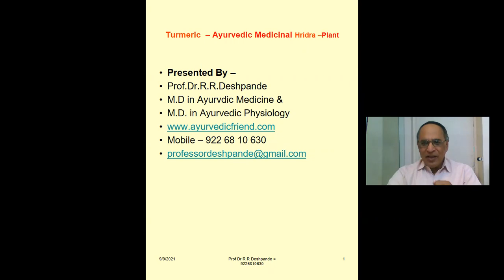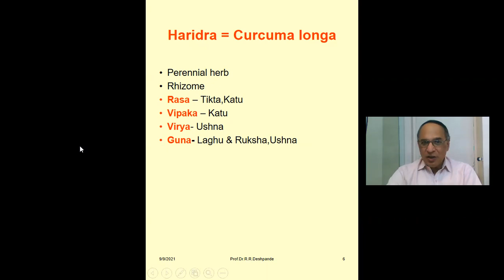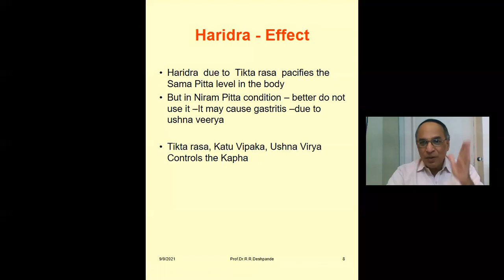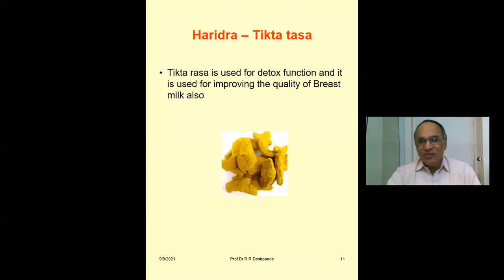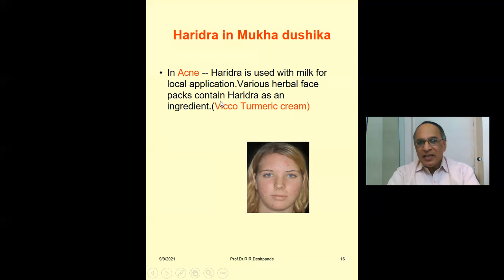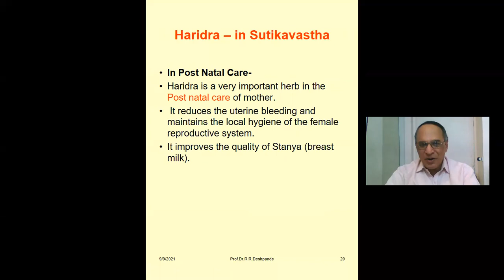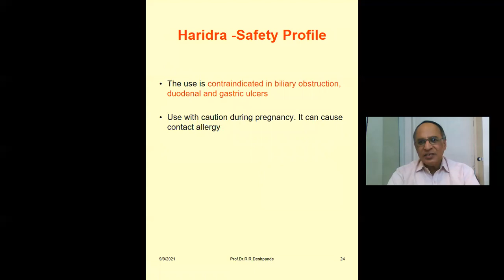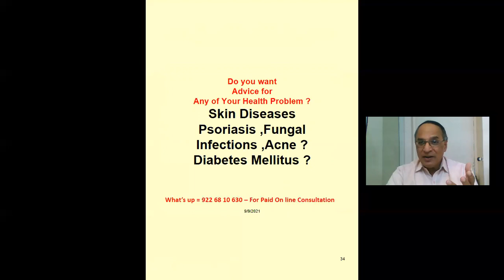Haridra lHaldi lTurmeric l Health Benefits of Haridra l Curcuma longa l Ayurvedic Antiseptic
@ Ayurveda Academy
Detail Description of Haridra –Ayurvedic Medicinal Plant